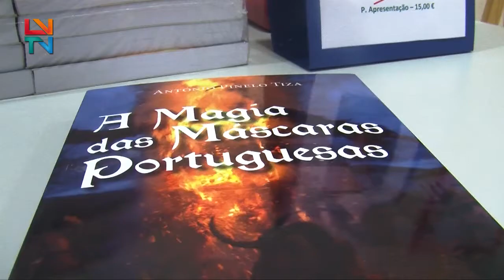A Magia das Máscaras Portuguesas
A Biblioteca Municipal Trindade Coelho, em Mogadouro, recebeu a apresentação do livro da autoria de António Pinelo Tiza